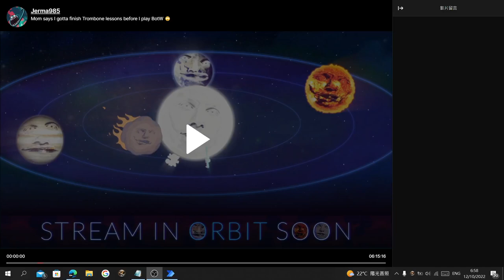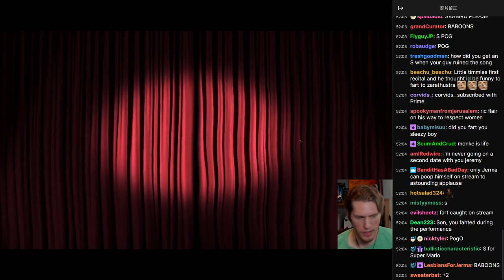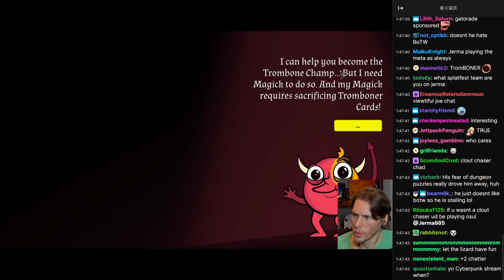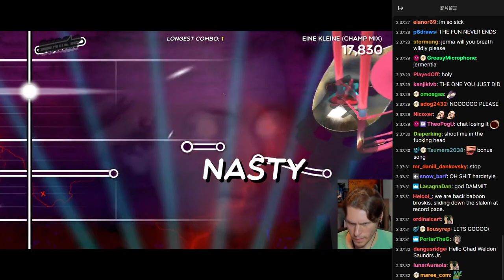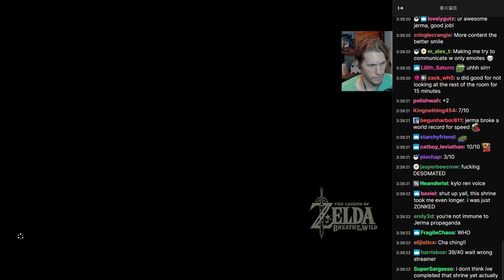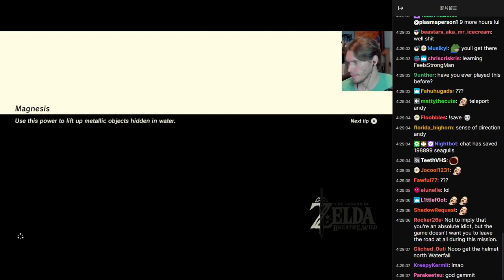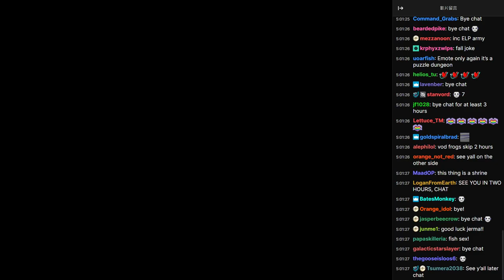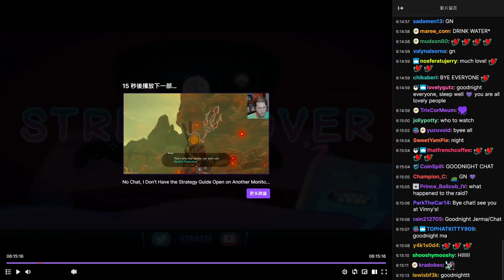Jerma Streams [with Chat] - Trombone Champ & The Legend of Zelda: Breath of the Wild (Part 3)